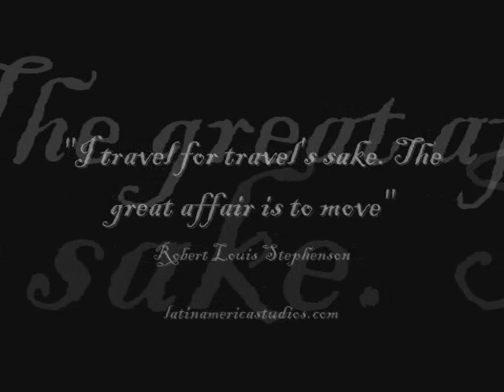Pathways Across Latin America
Travel photography in Latin America